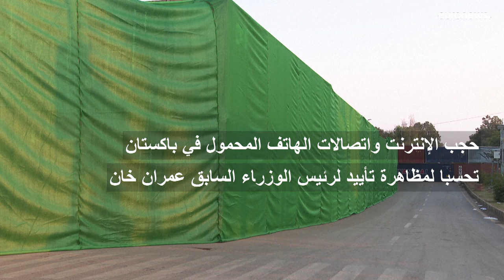باكستان تعلق خدمات الإنترنت والهواتف المحمولة في بعض مناطق البلاد مع استعداد أنصار عمران خان للتظ…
استبقت الحكومة الباكستانية تظاهرات أنصار رئيس الوزراء السابق والمسجون عمران خان بقطع خدمات الإنترنت والهواتف المحمولة عن مناطق في البلاد